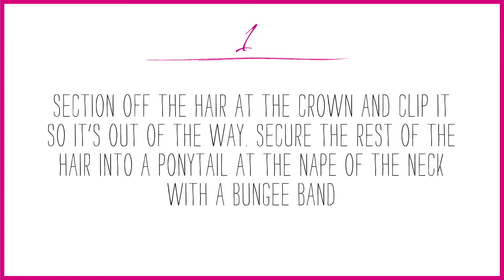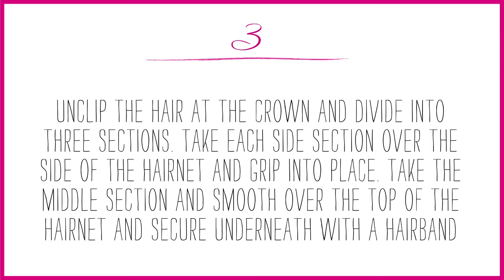How to Create a Modern Day Chignon | Josh Denholm | Layered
Roll with it! Looking for a chic updo for an upcoming event or party? Josh Denholm updates a classic chignon to give it some edge – get the look by following this tutorial.

Make-up: Carli Hobbs
Videographer: Eva Vestmann